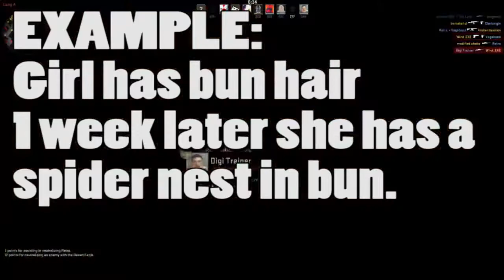3 REASONS I HATE SPIDERS (LeafyIsHere Re-Upload)